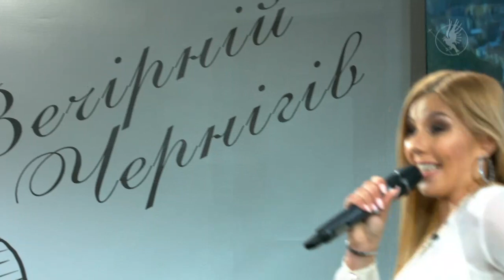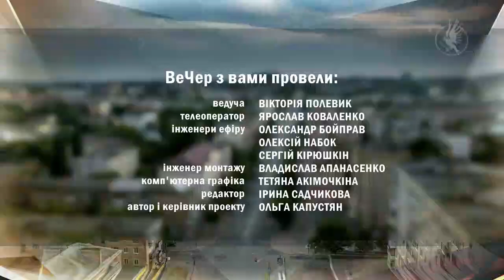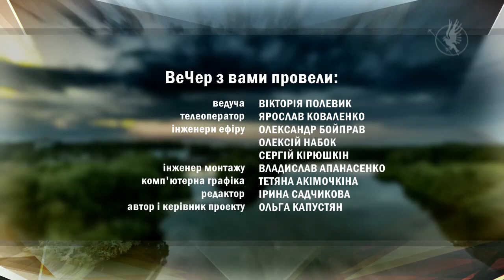Вечер 14.05.20 з Альоною Юдицькою | Телеканал Новий Чернігів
співачка